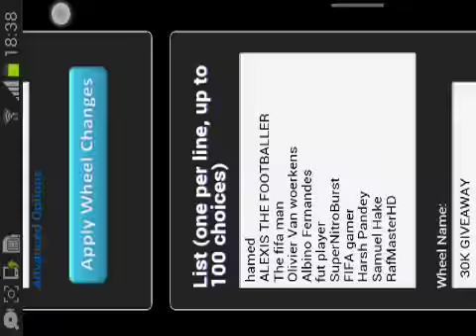30K GIVEAWAY WINNER (ANDROID & IOS)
Congratulations to SuperNitroBurst & The fifa man